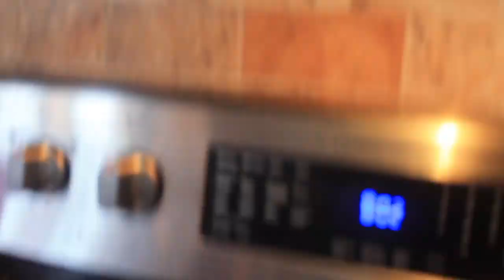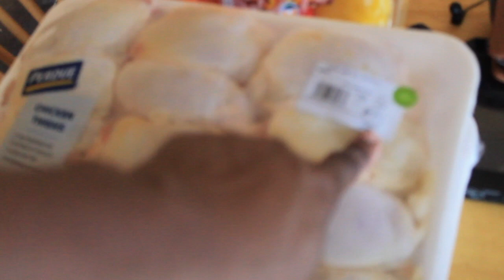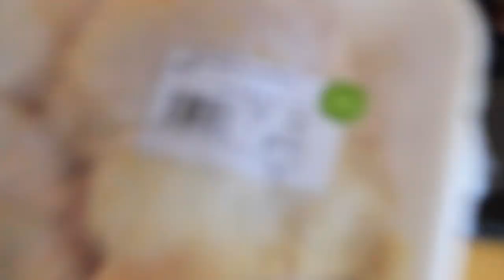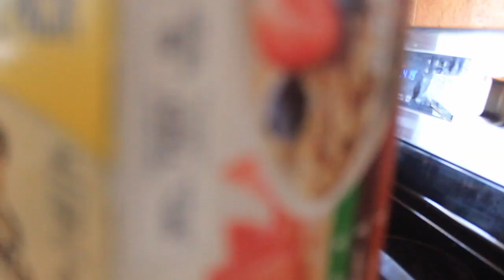20 dollar meal prep for the week | 100 push up a day vlog #3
20 dollar meal prep for the week | 100 push up a day vlog #3
20 dollar meal prep for the week | 100 push up a day vlog #3
20 dollar meal prep for the week | 100 push up a day vlog #3

HOW MUCH WEIGHT DO WANT TO LOSE?

I want you guys to do 90 days of gym meal prep and water